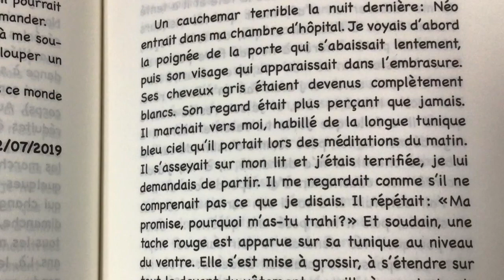Book trailer "Dans ce monde ou dans l'Autre"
Bande-annonce du roman "Dans ce monde ou dans l'Autre" de Catherine Locandro, réalisé par des élèves membres du jury du Prix Paul Langevin 2023 - Collège Gérard Philipe de Cannes